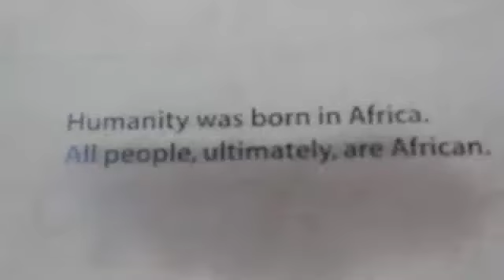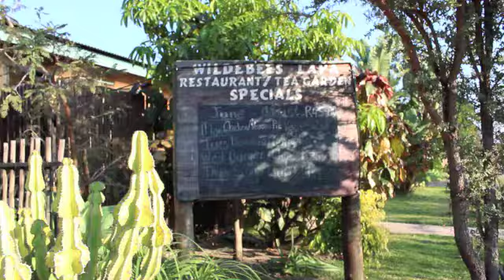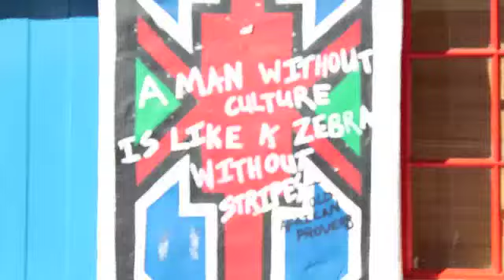Sala Hantle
In which I was in Africa.

In which I spent the first two weeks of summer in the South African winter, made friends at a daycare center, met an awesome guy and told him we wanted him to be our uncle. In which I walked an elephant, pet cheetahs, held a vulture, looked for leopards, and laughed in a bus. In which I did new things, tried to speak Basotho with clicking and failed (Sala Hantle, the response to "goodbye/go well"), went on missions in pick-n-pays, stargazed at unfamiliar skies, was woken up in a tent by the sounds of laughing hyenas and god knows what else, danced African dances, sang in a back room, and played soccer on a dirt field while someone played drums on the sideline.

In which it was more important to do what I was doing than to document it well.